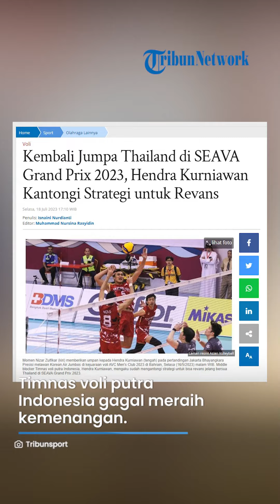BERTEMU LAGI di SEAVA Grand Prix 2023, Mid Block Timnas Voli Indonesia Siap Revans dengan Thailand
TRIBUN-VIDEO.COM - Middle blocker Timnas voli putra Indonesia, Hendra Kurniawan, mengaku sudah mengantongi strategi untuk bisa revans jelang bersua Thailand di SEAVA Grand Prix 2023.

Diketahui, Timnas voli putra Indonesia kembali berjumpa Thailand setelah sebelumnya sudah bertemu di ajang AVC Challenge Cup 2023 pekan lalu.

Bertemu Thailand di perempat final AVC Challenge Cup 2023, Timnas voli putra Indonesia gagal meraih kemenangan.

Artikel ini telah tayang di Tribunnews.com dengan judul Kembali Jumpa Thailand di SEAVA Grand Prix 2023, Hendra Kurniawan Kantongi Strategi untuk Revans,

Penulis: Isnaini Nurdianti
Editor: Muhammad Nursina Rasyidin
VP : Dandi Bahtiar